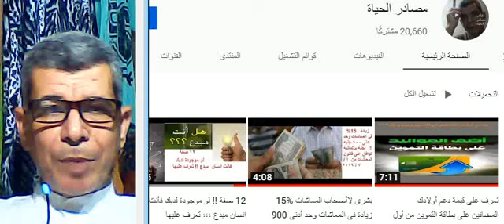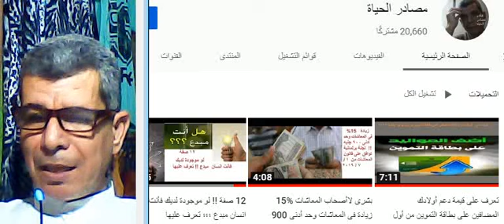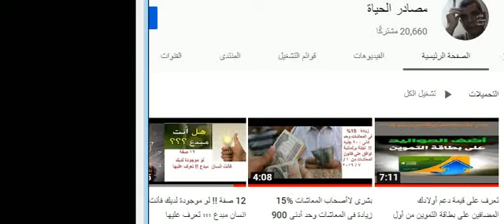لااول مره سوف تعرف معنى الفشل والنجاح !! وهل انت فاشل أم ناجح ؟؟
*** لاتنسى الاشتراك فى القناة وتفعيل زر الجرس